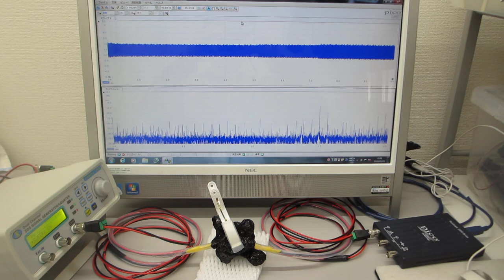オリジナル超音波プローブの「発振・制御」実験